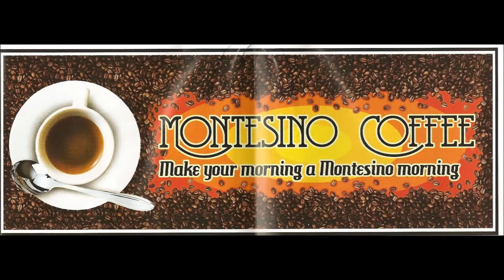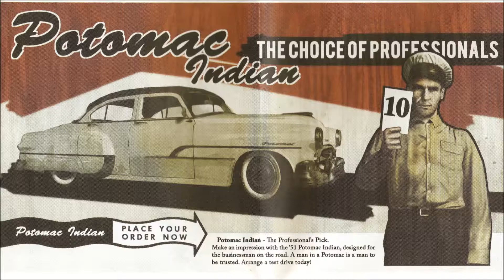dieter ruft an teil 1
Danke Stefan Raab für deine Idee und Vorlage.
Vielen dank an Henry Krassmann.
an die Deutsche Bank.
Viel spaß!!!